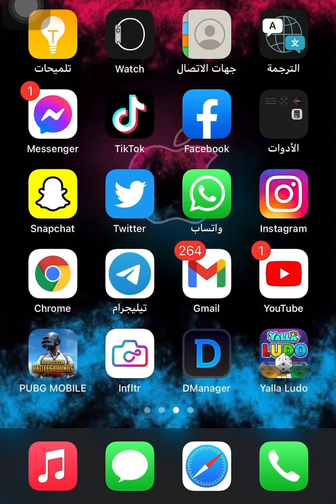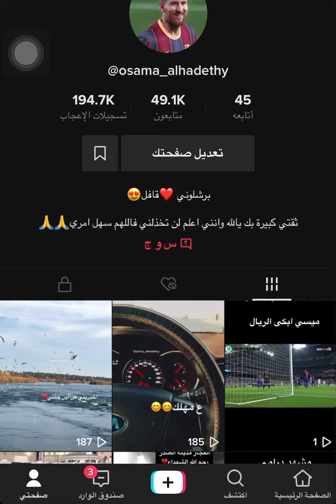زيادة مشاهدات تيك توك بدون برامج وبدون اي شي 100k باليوم